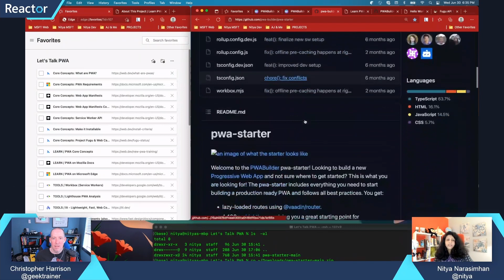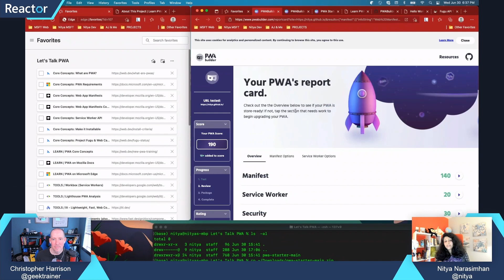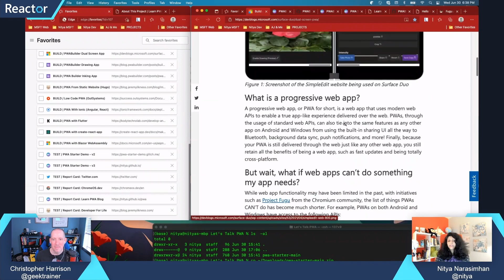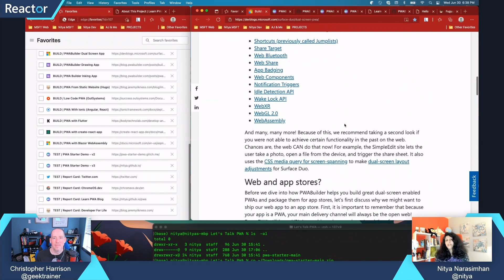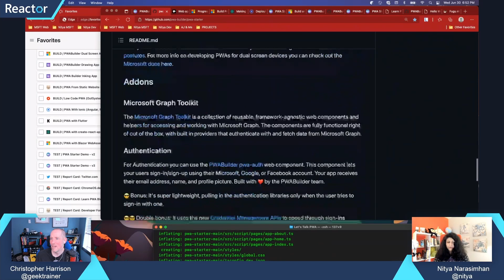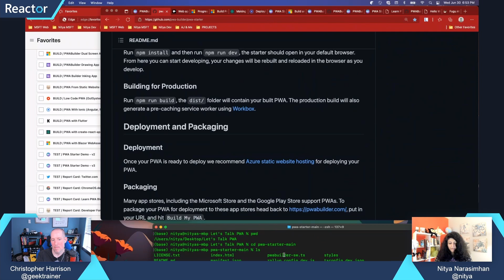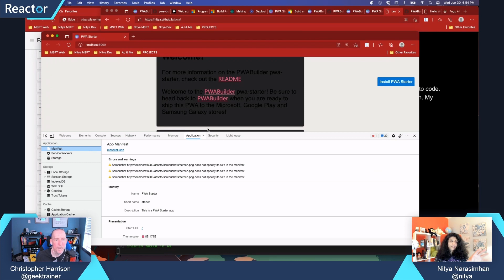How do I create my first Progressive Web App?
Progressive Web Apps (PWAs) allow users to "install" web applications much in the same way they install other apps. To create a PWA certain components are needed, such as a manifest and service workers. Fortunately there's a starter kit you can use to get going! Nitya Narasimhan highlights how to use the template, and create your first PWA!

Explore more!